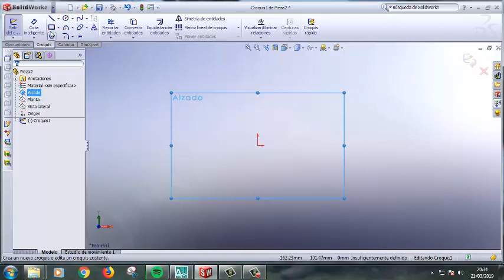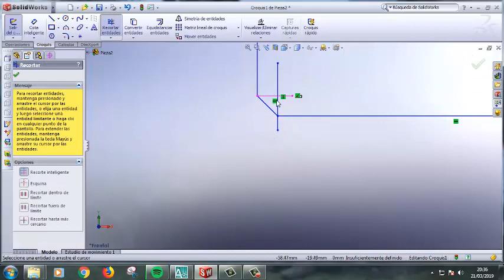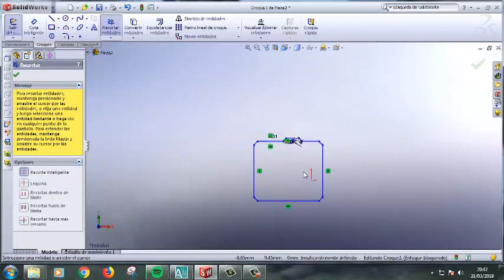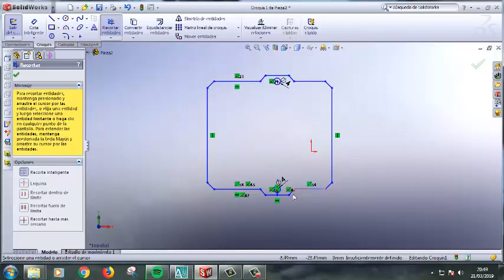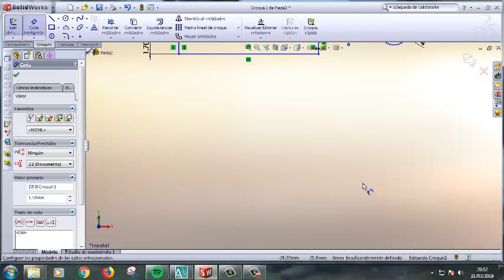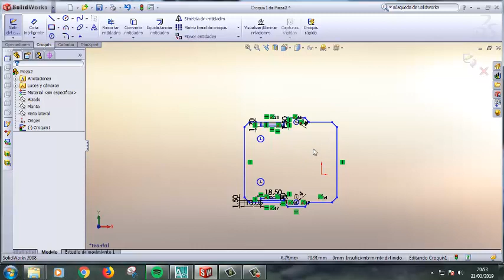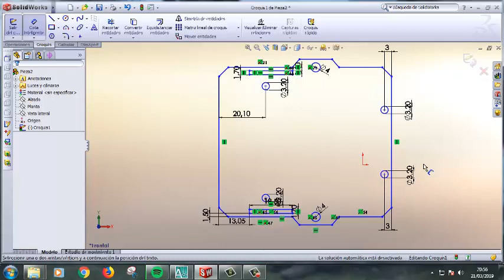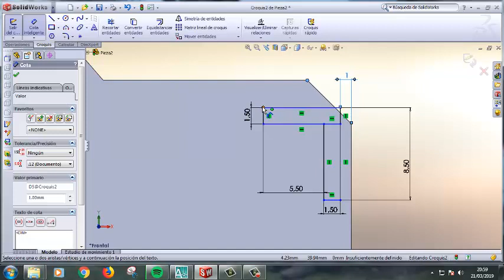ROBOT ZOCOBOT Dibujo del Soporte para la placa Arduino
Dibujo